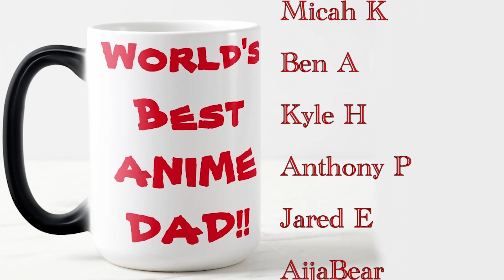Anime Dad REACTS to My Hero Academia S1E6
"Rage, You D*** Nerd", is episode 6 of My Hero Academia, Season 1. I watched it and this is my reaction.